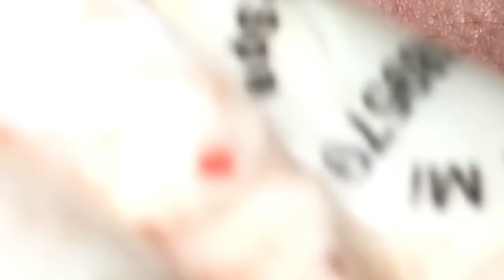ACNE TREATMENT VU QUYNH MI | Acne Squeeze Collection 2024